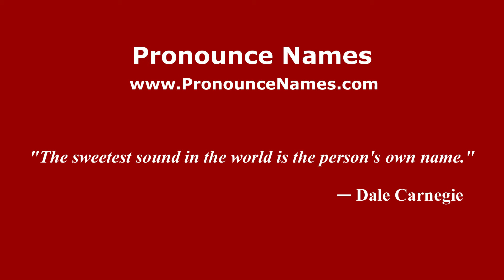How to pronounce Humberto Biazotti (Spanish/Argentina) - PronounceNames.com